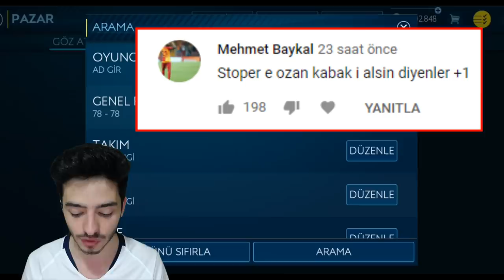EFSANE TRANSFER TOSUN PAŞA İLE DESTAN YAZDIK !! (MİLLİGÜÇ #2) FIFA MOBILE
Merhaba ben Koray bu video da fifa mobile 19 milligüç de gol yarışı na yeni transfer cenk tosun damgasını vurdu ve galatasaray dan transfer olarak ozan kabak da takıma katıldı fifa mobile millgüç de türkiye milli kadro sunu kurmaya devam ediyoruz iyi seyirler...